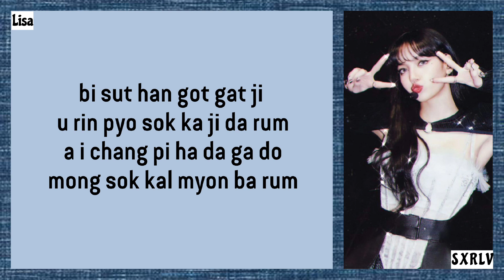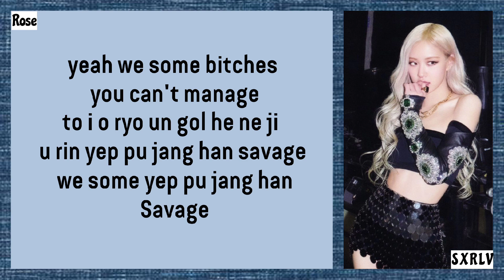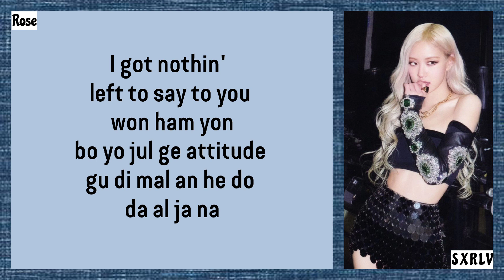BLACKPINK - Pretty Savage (easy lyrics)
I hope you can sing while imagining that you are a kpop idol

Artist = BLACKPINK
Song = Pretty Savage

blackpink
pretty savage
lirik pretty savage
lirik blackpink
easy lyrics